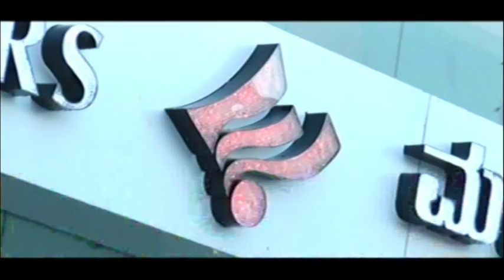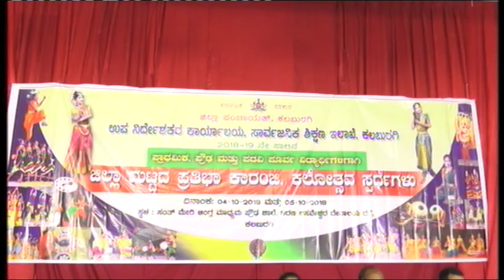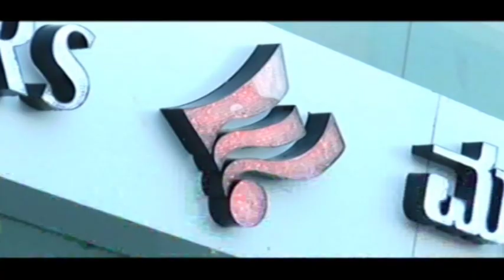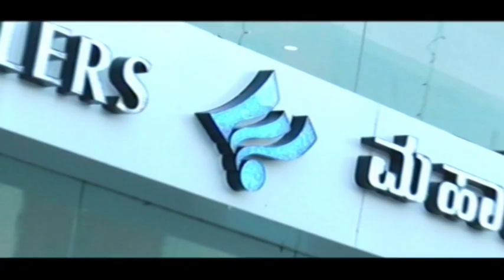IN GULBARGA NEWS 04 OCTOBER 2018